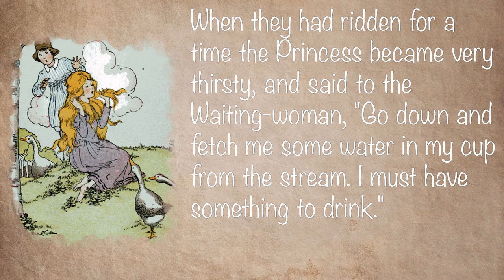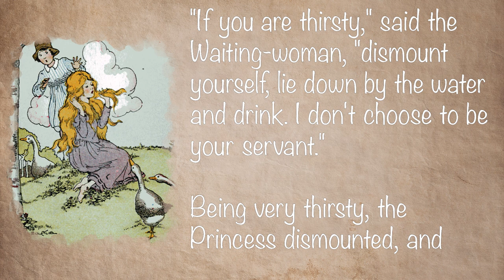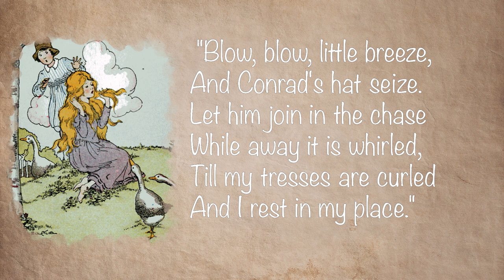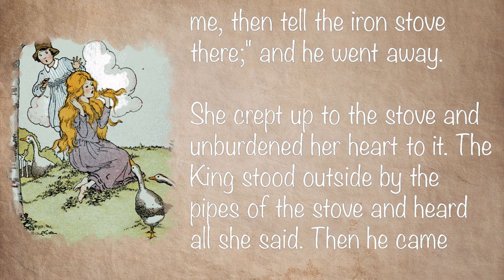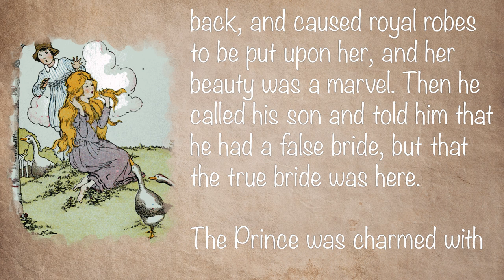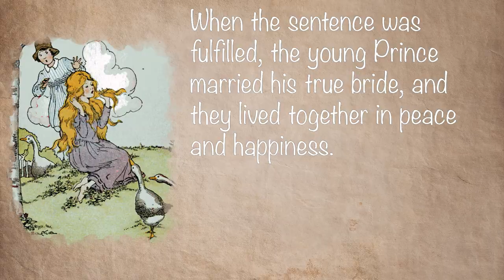Reading The Goose Girl - Children's Story Time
Welcome to Story Time with The Common Dad! Join along every Monday as the dads from The Common Dad Podcast read fun stories to their little ones!

Have an idea for a story reading? Drop a comment!